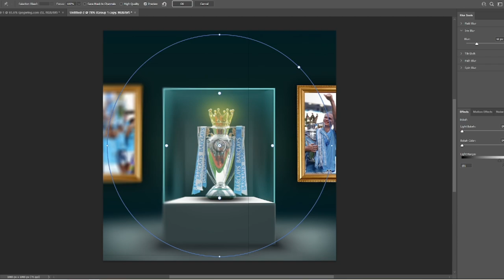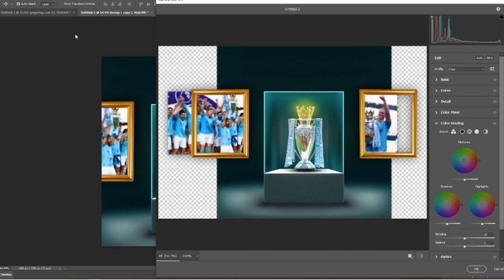CITY ARE CHAMPIONS!! [FREE PSD]